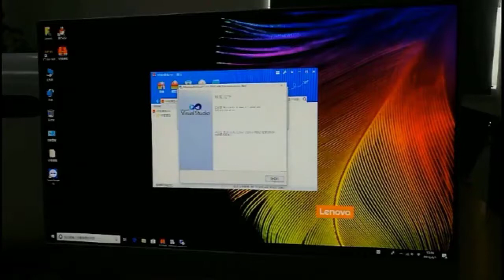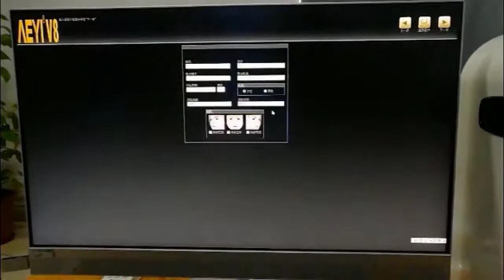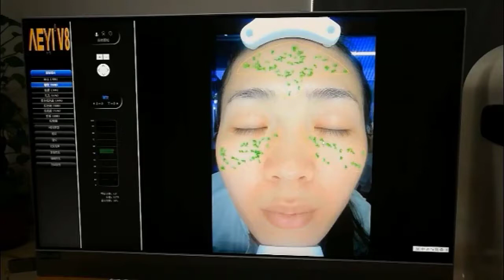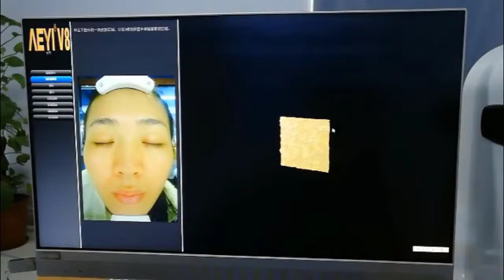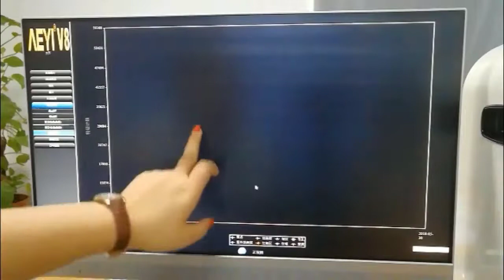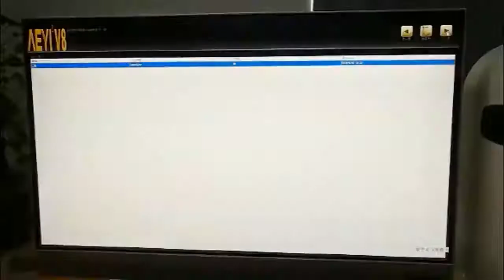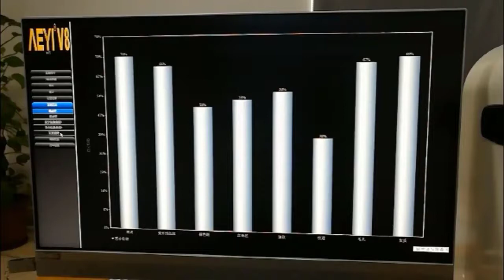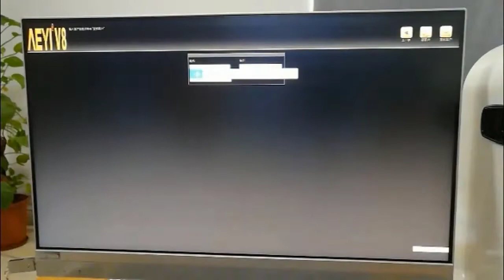2020 Newest design skin analyzer machine facial camera equipment skin pigment scan Facial diagnose